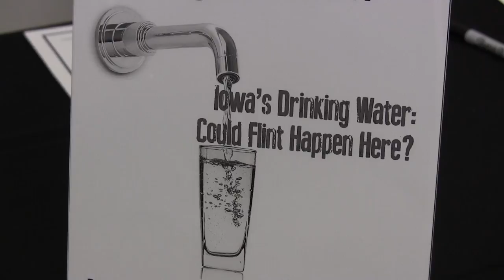Iowa's Drinking Water: Could Flint Happen Here? - Event Recap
Recap of a symposium co-hosted by the University of Iowa Public Policy Center and the University of Iowa Center for Health Effects of Environmental Contamination at the Iowa Events Center in Des Moines on June 17, 2016.